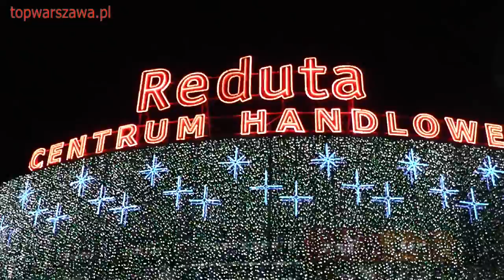Warszawa Reduta centrum handlowe nocą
Reduta centrum handlowe nocą, Warszawa, Al. Jerozolimskie 14. Mieszkańcy Ochoty, Włoch i Ursusa robią tu zakupy. Duży parking, dobry dojazd to atuty ale korki przy rondzie Zesłańców Syberyjskich odstraszają.